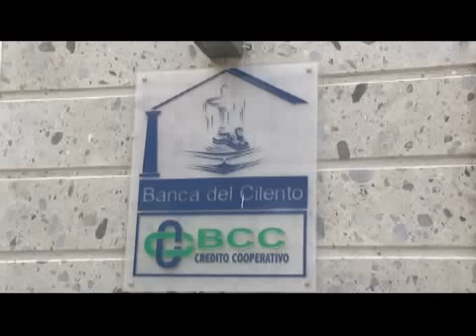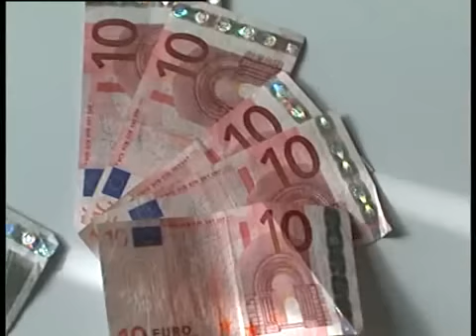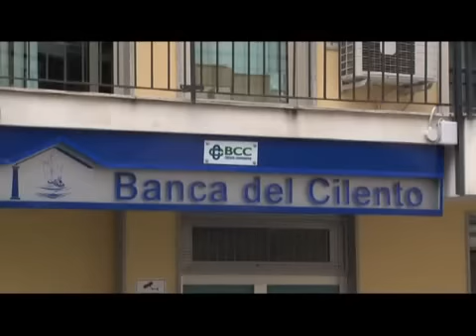Accuse alla Banca del Cilento e Lucania Sud